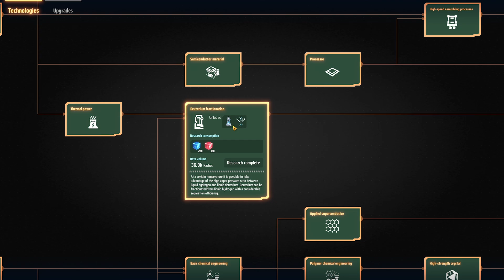ГДЕ БРАТЬ ДЕЙТЕРИЙ В БОЛЬШИХ КОЛИЧЕСТВАХ ДОБЫЧА И ПРОИЗВОДСТВО ГАЙД ОСНОВЫ ИГРЫ Dyson Sphere